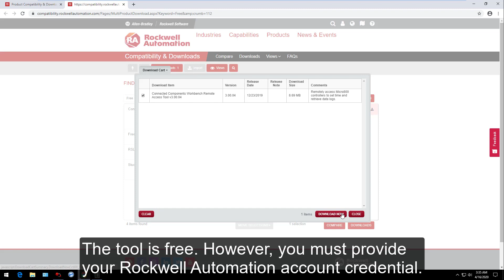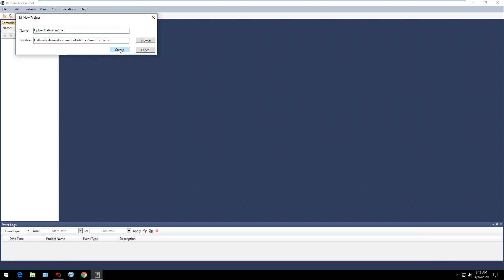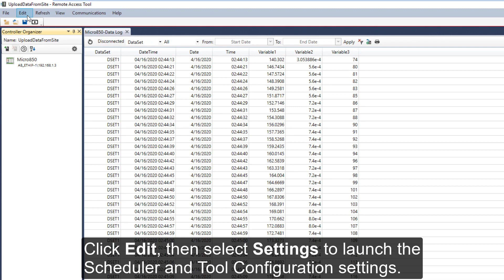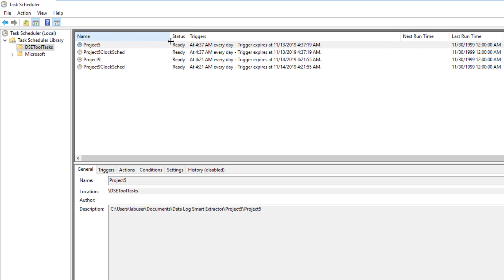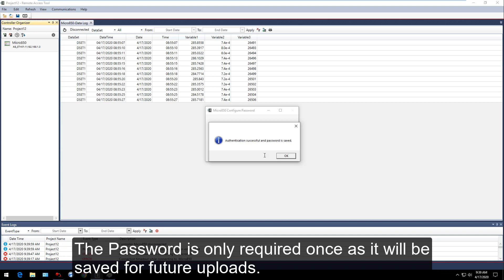Micro800™ controller - Upload data log with Remote Access Tool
This video will demonstrate how you can use the Remote Access Tool to upload the data log files from Micro800™ controllers to your computer. The Remote Access Tool is available for download as an Add-On to Connected Components Workbench™ software version 12

Learn more about Connected Components Workbench software and how it helps reduce initial machine development time and cost